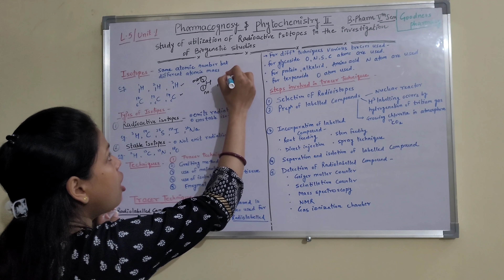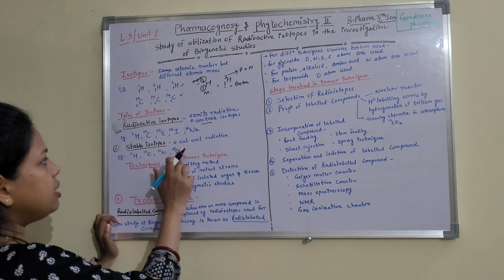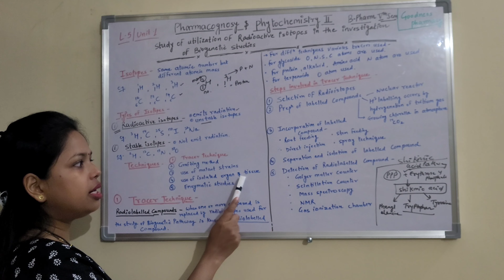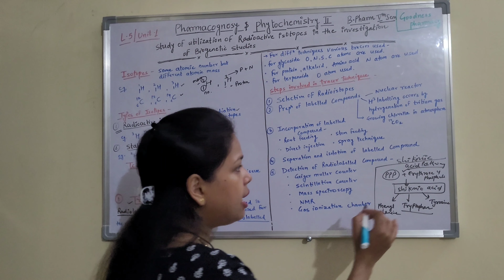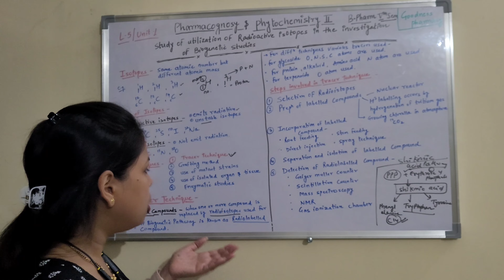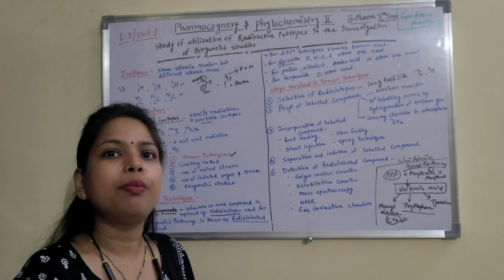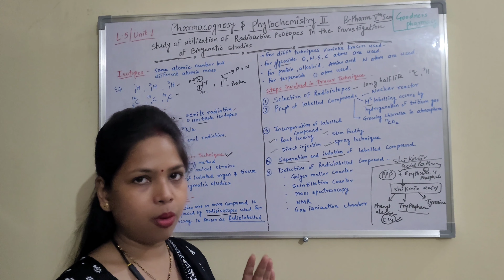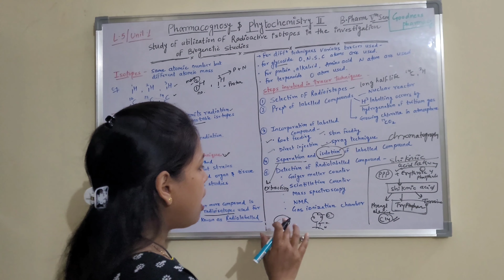L5 | Unit-1| Radioactive isotopes | Pharmacognosy&phytochemistry II | B.pharma 5th Semester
Subject: Pharmacognosy II
For B.pharma, D.pharma students
In this video we cover:
Radioisotopes and its types, tracer technique and steps involved in tracer technique.